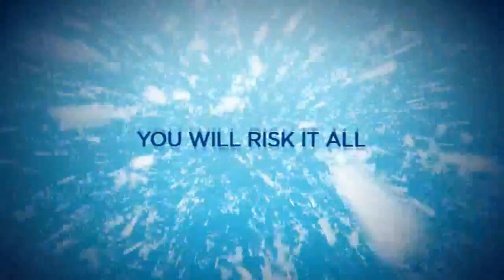Vancouver 2010 - Il videogioco - Debut Trailer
- Il nuovo videogame dei prossimi giochi olimpici invernali. SEGA acquisisce la licenza e mette la Eurocom a sviluppare il prodotto. Iniziamo a saggiarne le qualità...